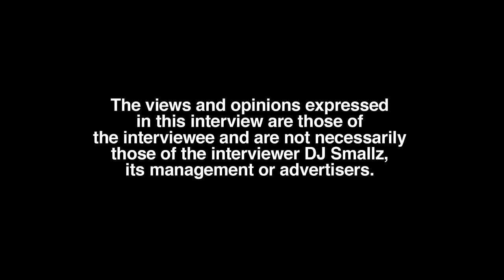Jaydiante Opens Up On Quitting Xanax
Part 4

Columbia, SC born/Columbia, SC-Atlanta, GA-Augusta, GA raised recording artist, JayDiante, sits down with DJ Smallz and reflects on his body, opening up about his past. This interview was filmed on 2/10/23.